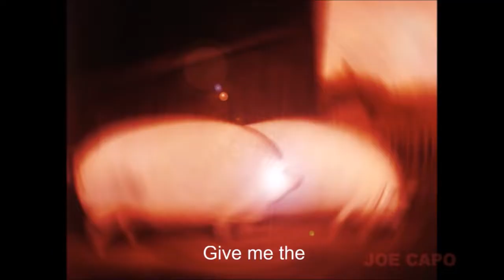Brother, may I have some oats?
Part two.
Kek.